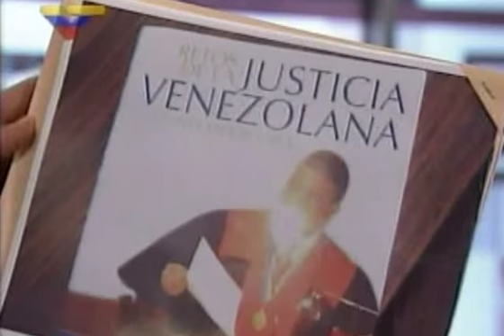Pérez Pirela dice que oposición se cocinó en su propia olla con Aponte Aponte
En su Cayendo y Corriendo de hoy 20 de Abril, Pérez Pirela exhibió los documentos que prueban la relación de amistad entre el ex Magistrado Aponte Aponte y Makled